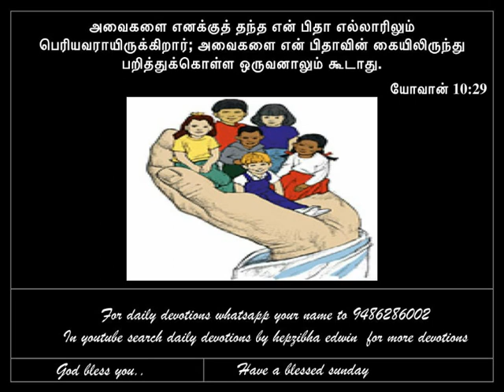Daily devotional in tamil by Hepzibha Edwin